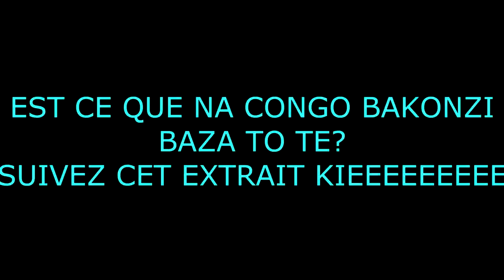SCHENGEN VISION : KOFFI OLOMIDE NONONONO GOUVERNEUR AZA AWA?????